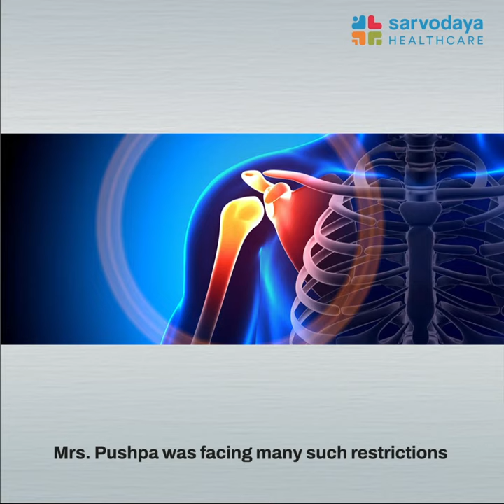Arthroscopic cuff repair surgery | Dr. Mukesh Garg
Here's how Ms. Pushpa got relieved from a full-thickness cuff tear in her shoulder, and regained her movement with the help of a surgery done by Dr. Mukesh Garg, Senior Consultant - Orthopedics, Sarvodaya Healthcare.

We wish her a healthy life ahead!